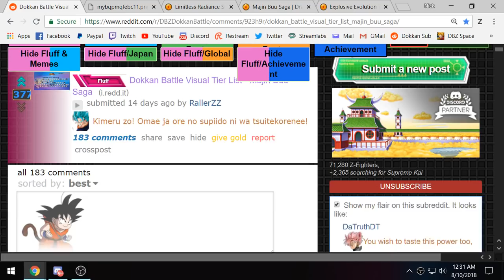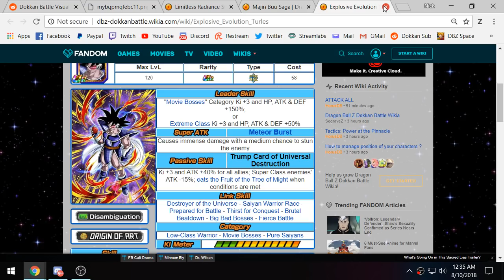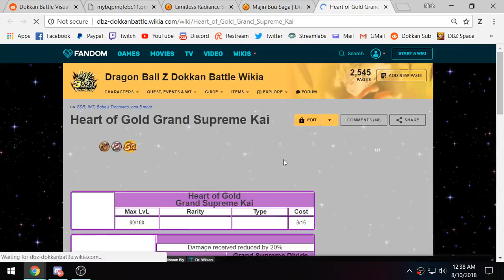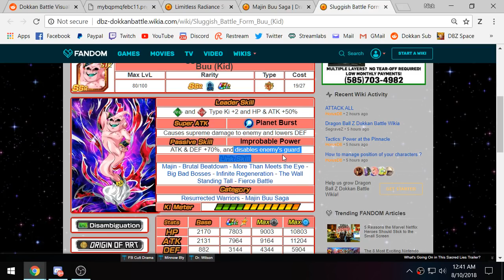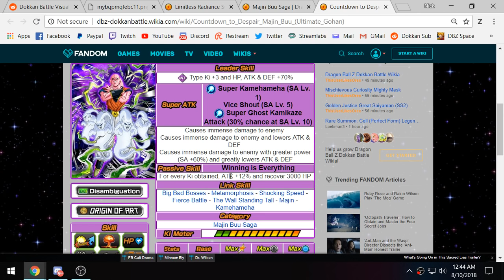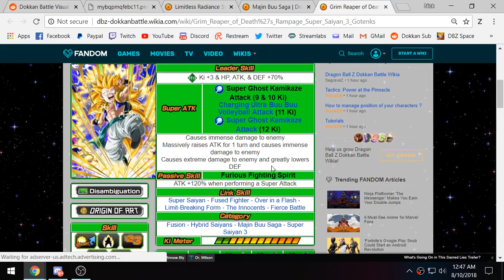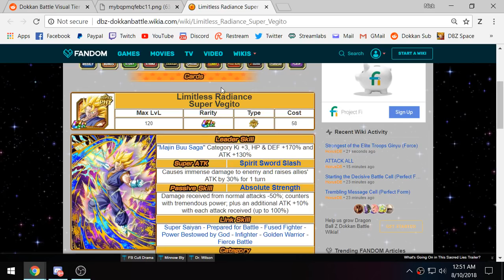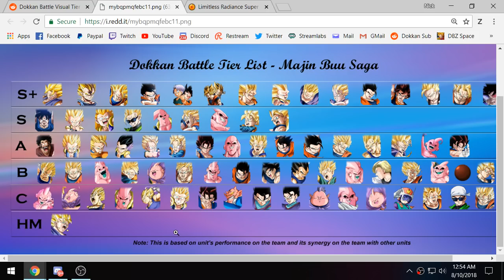A NEW BUUHAN MAJIN BUU ARC LEADER? MAJIN BUU ARC CATEGORY TEAM TIER LIST! (DBZ: Dokkan Battle)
Video Title: A NEW BUUHAN MAJIN BUU ARC LEADER? MAJIN BUU ARC CATEGORY TEAM TIER LIST! (DBZ: Dokkan Battle)